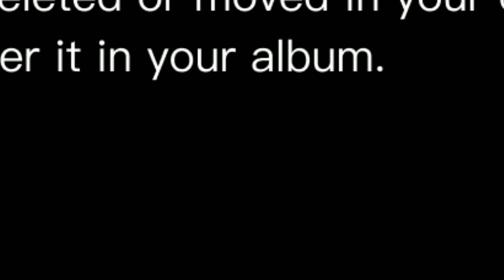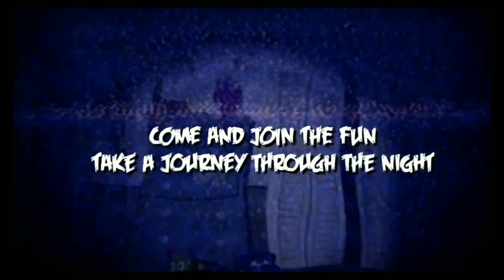[fnaf] las 8 mejores canciones de fnaf, en mi opinión